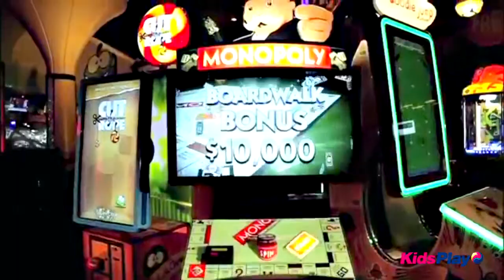Игровой аппарат Monopoly